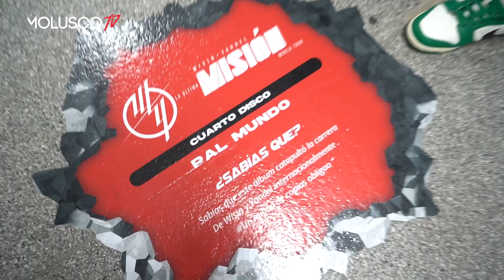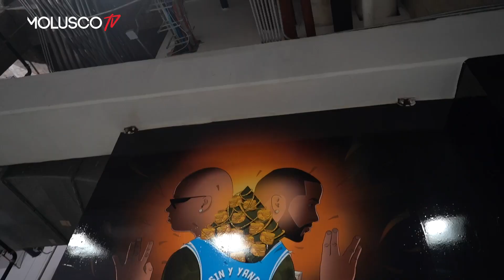Destapamos secretos backstage de los conciertos de Wisin y Yandel. Rauw, Nio y Yandel nos atrapan